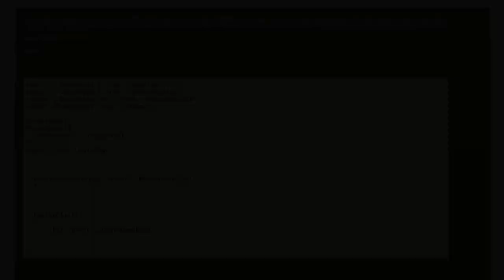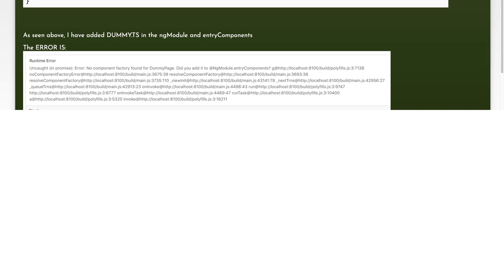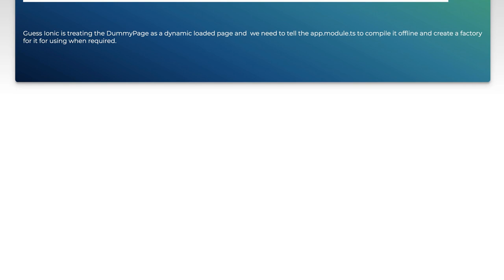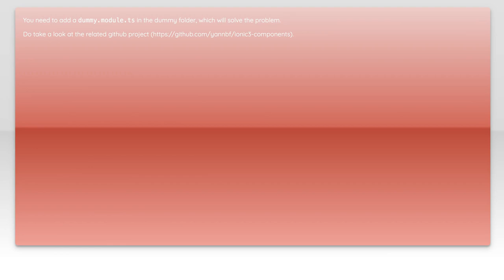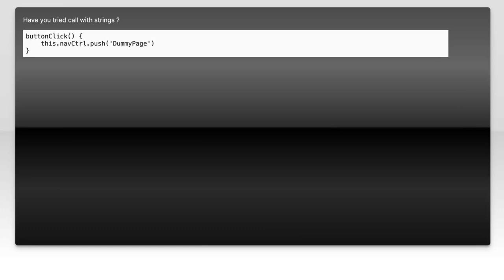Ionic 3 Lazy Loading - No Component Factory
angular: Ionic 3 Lazy Loading - No Component Factory

Related to: angular, ionic3